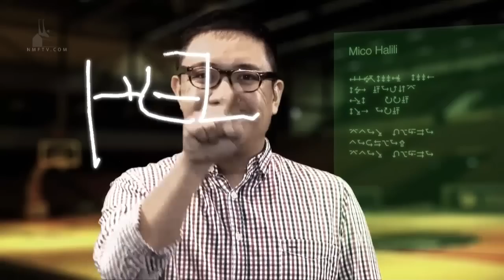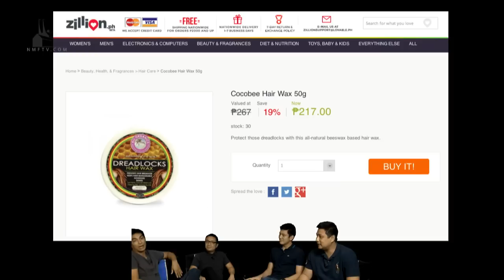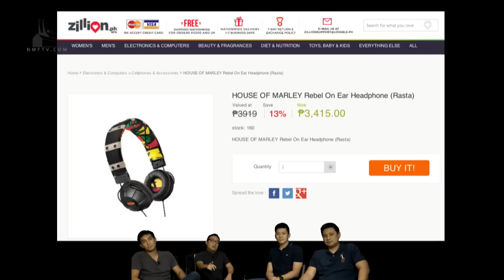The Bro Show S03E05 - Jeron Teng joins the Bros!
Jeron Teng talks about the UAAP and life as a college star with Mico Halili, Jason Webb and Richard Del Rosario